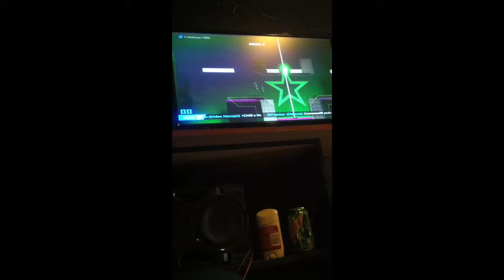IDARB how to do the 25 point shot